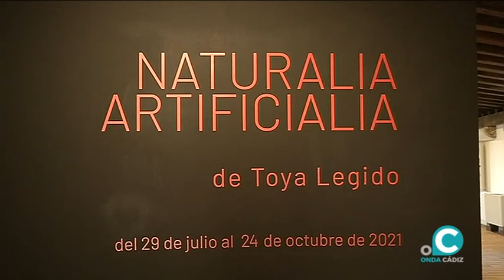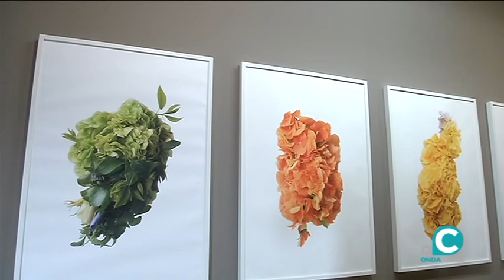Exposición Naturalia y Artificialia en el Castillo de Santa Catalina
La fortaleza junto a La Caleta acoge esta muestra de Toya Legido hasta el 24 de octubre